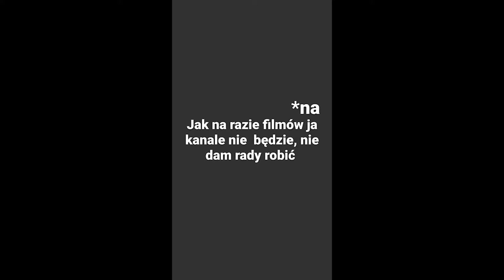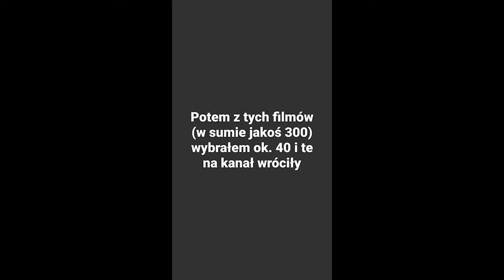Co się działo w 2021?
Kolejny film bez montażu, w którym opowiadam co działo się w 2021r.
Szczęśliwego Nowego Roku! Oby był lepszy od poprzedniego